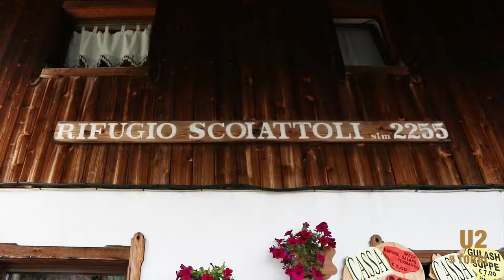Velvet Dress U2 Tribute at Rifugio Scoiattoli, July 21st 2018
Official video of the U2 tribute concert at Rifugio Scoiattoli.
Cortina d'Ampezzo, 5 Torri, the Dolomites, Italy.
Video by Manaz Productions.